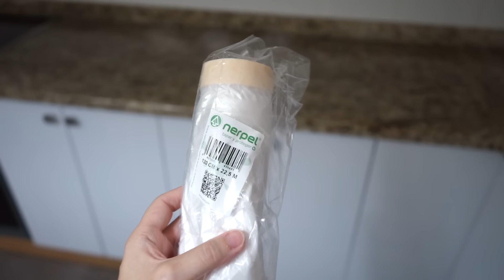⚠️ MIRA esto antes de PINTAR la ENCIMERA de tu COCINA ¡¡¡No cometas estos errores!!! [PARTE I]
Mis productos favoritos para el taller y mi hogar

PASO A PASO:

1º.- Tapar y proteger para evitar que la pintura manche alguna zona que no queramos pintar
2º.- Lijar la encimera para conseguir un mejor agarre
3º.- Aplicar dos capas de imprimación dejando entre ellas el tiempo recomendado por el fabricante
4º.- Aplicar las capas necesarias de pintura para suelos hasta conseguir el acabado deseado

EQUIPO DE GRABACIÓN:

- Sony Alpha ILCE-7M2K
- Rode Filmmaker Kit - Sistema de micrófono inalámbrico

Youtube Maker: proyectos de carpinteria, bricolaje creativo y decoración práctica